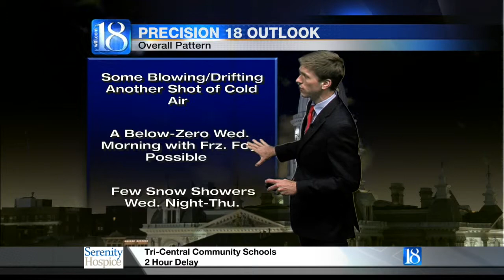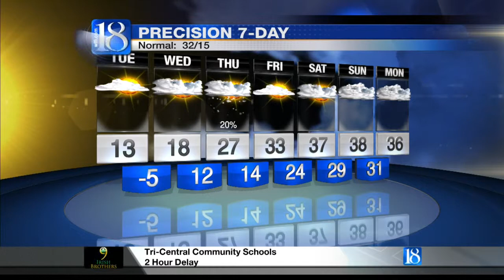News 18 at Eleven